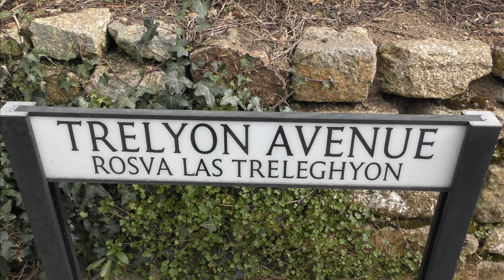TRELOYHAN MANOR'S GRAND ENTRANCE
14 months after the development began the vehicular access from the main road to Sir Edward Hain's former home is complete.

Over 300 St IVES videos and here in more manageable chunks